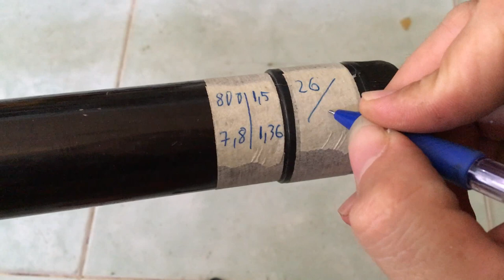SIÊU KHỎE SIÊU RẺ cần câu nhật bãi 05/09/2020 Liên hệ 0786555599